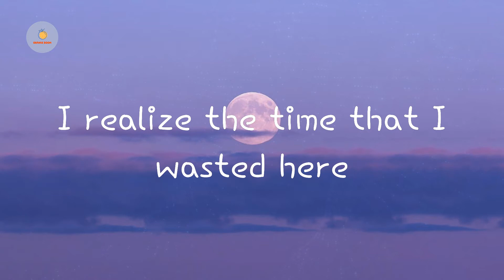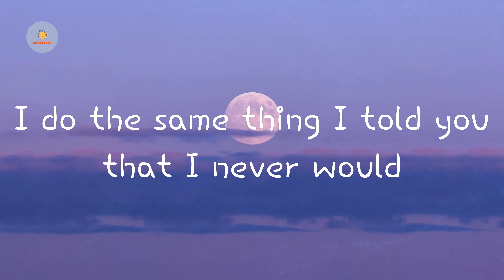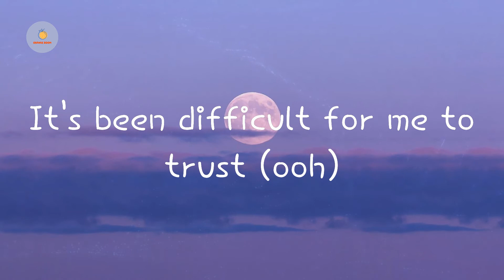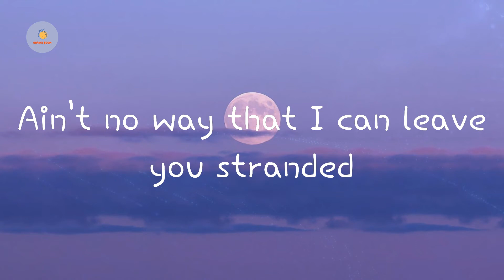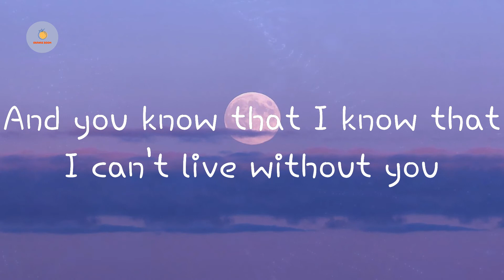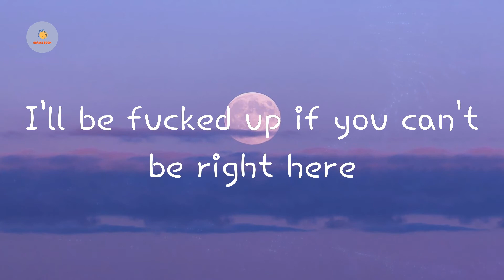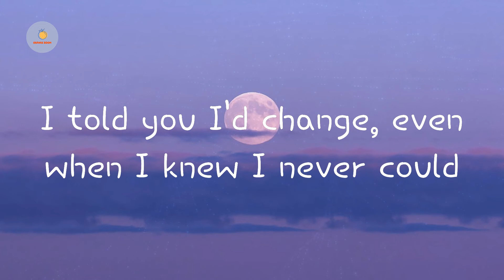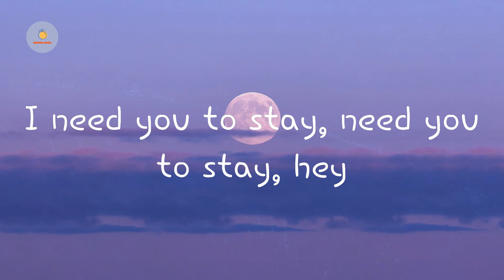The Kid Laroi - Stay (Lyric Video)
Stay  The Kid Laroi lyrics

Oh-whoa (oh-whoa-whoa)
Oh-whoa (oh-whoa-whoa)
Oh-whoa (oh-whoa-whoa)
Oh-whoa (oh-whoa-whoa)
Oh-whoa (oh-whoa-whoa)
Oh-whoa (oh-whoa-whoa)